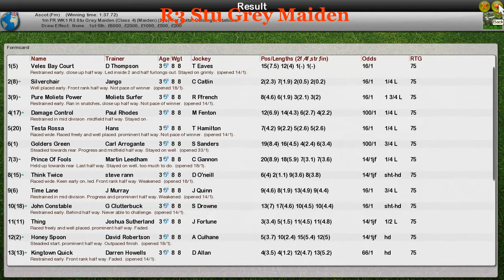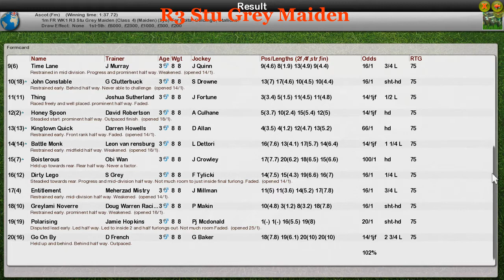FR WK1 R3 Stu Grey Maiden